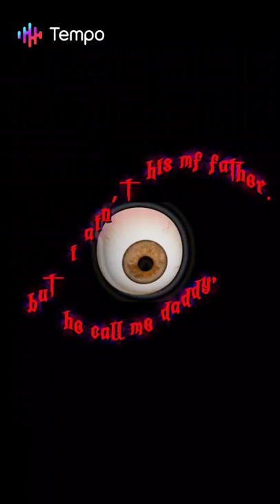zhang ye chang 😘🥰😍soo cute pics